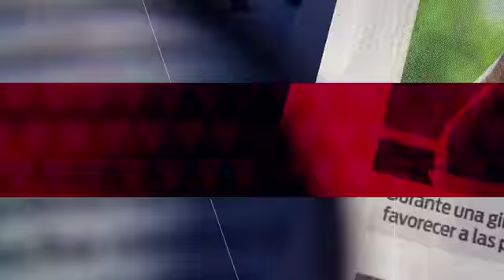Peter Jackson presenta 'Maquinas Mortales'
Peter Jackson presentó el primer avance de su nueva película 'Maquinas Mortales', que se desarrolla miles de años después de la destrucción de la civilización.

18 de diciembre 2017